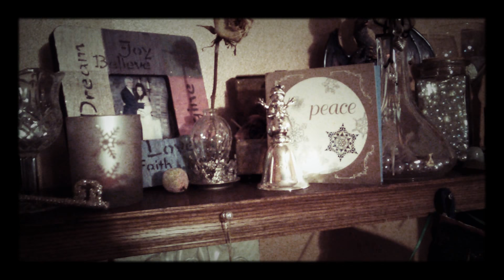Blessings for the Season~Yule/Christmas Altar Tour 2017~Miladyleela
Join me as I share a short video of our Yule/Christmas Altar Mantle this Christmas Season 2017.

other places to seek and ye shall find me
much love,
milady leela

p.s.If you are loving my work and would like to support it monetarily, you can also make a tip donation to help me continue my mission of spreading love and light around d the globe by visiting
any amount is so very much appreciated and I thank you so much with all my heart💛